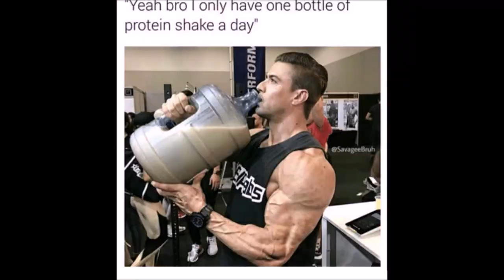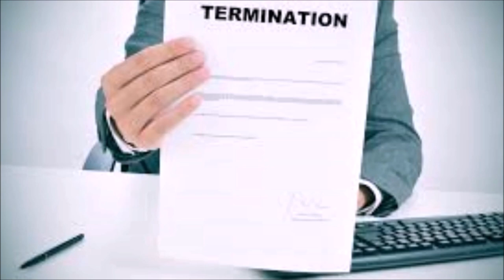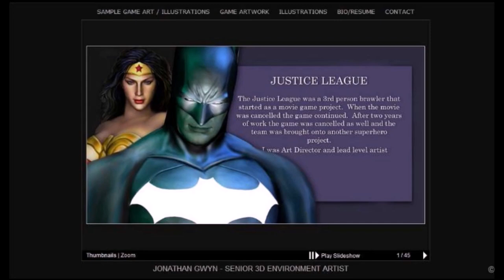Let's Talk Cancelled Superhero Games